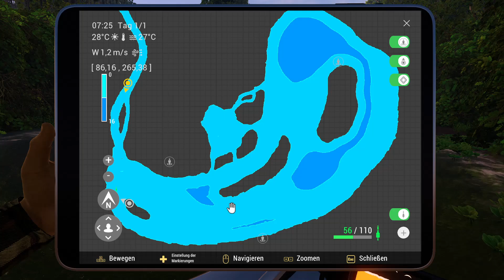Fishing Planet Staffel 3 Folge 62 Maku Maku Einzigartige Payara`s ?